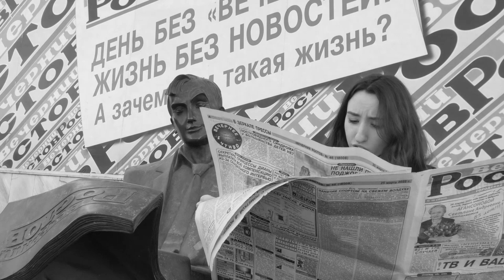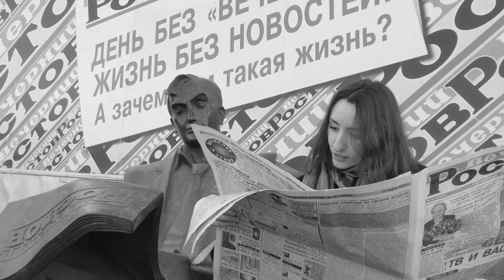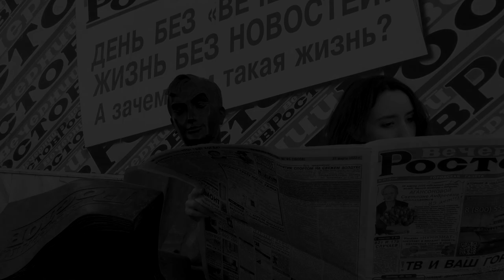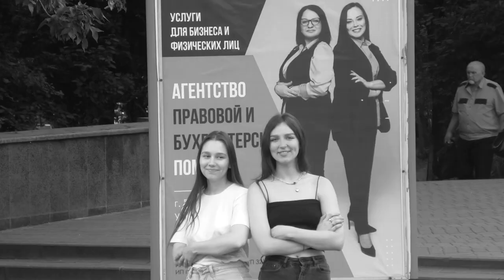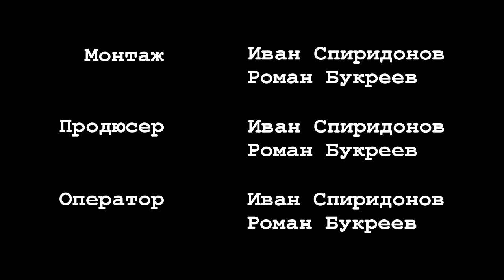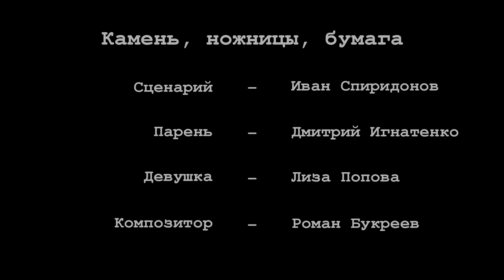Контекст / Context (киноальманах, 2023)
Киноальманах «Контекст» – мир, в котором есть место для странных и не очень диалогов, колоритных и не очень персонажей, абсурда, юмора и таинственности.

Anthology "Context" is a world, where you can find a place for strange and not really dialogues, colorful and not really characters, absurd, humor and mystery.